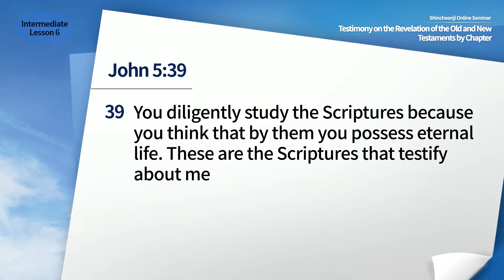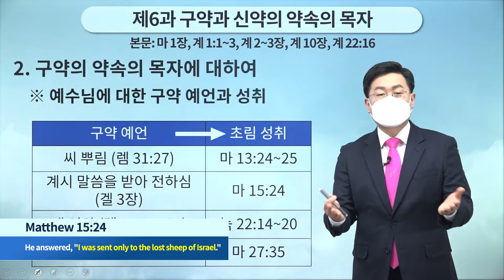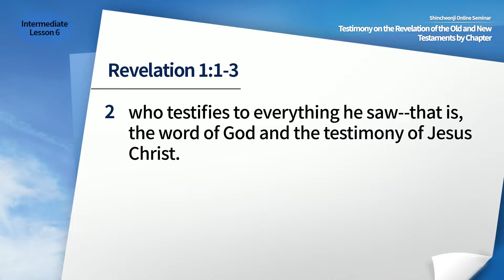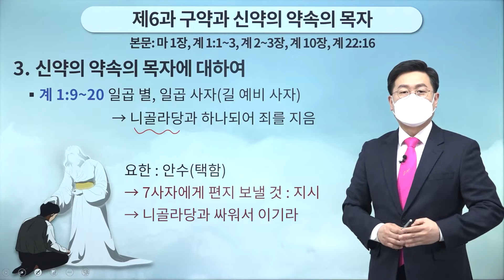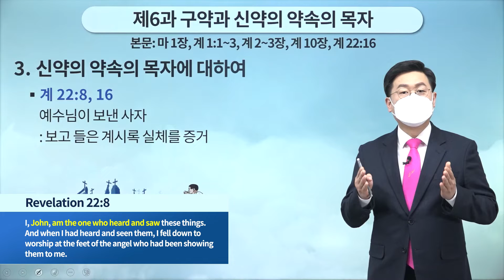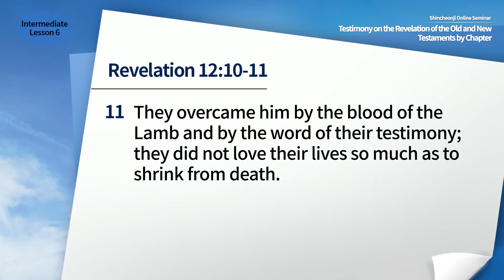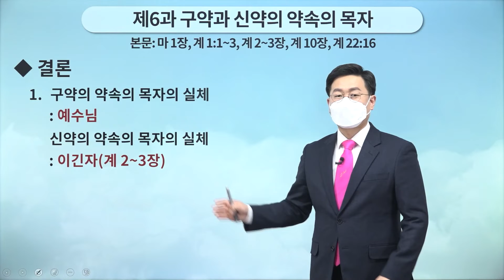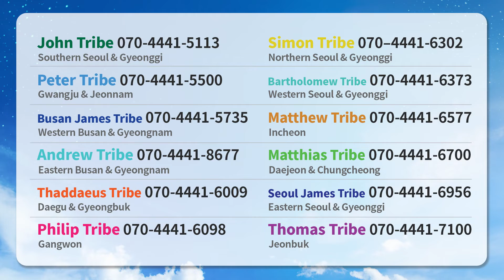[Lesson 6] The Promised Pastors of the Old Testament and the New Testament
✅ Lecture: [Lesson 6] The Promised Pastors of the Old Testament and the New Testament | Mt 1, Rv 10, Rv 12
✅ Date & Time: Thursday, 21 April 2022 at 10 AM (GMT +9)